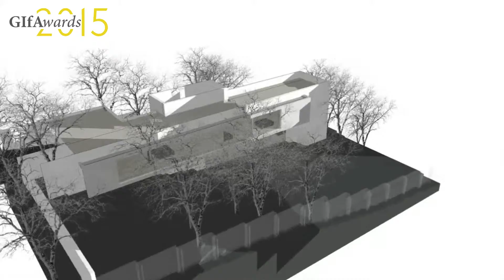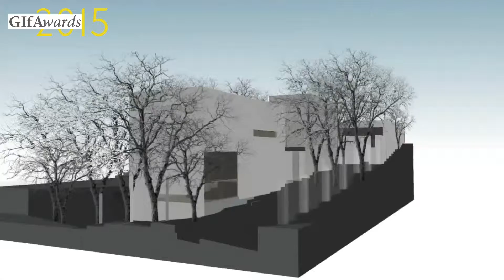GIFA Awards 2015 - Megan+Neil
Megan+Neil
BD Studio